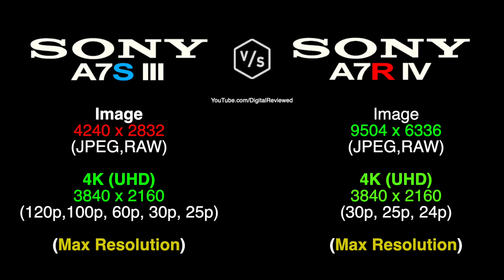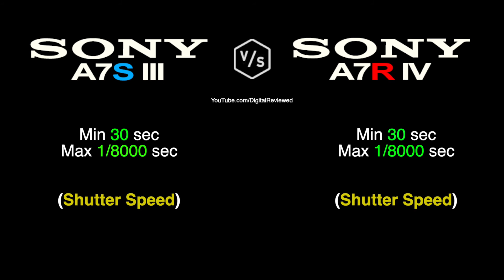SONY A7S III vs SONY A7R IV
This is a quick overview and specs comparison between